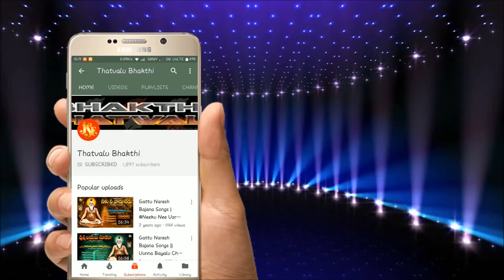Bhupathy Pulikal Bhakthi Thatavalu | అమ్మను మించిన దైవము లేదే లేదమ్మా | Jayasindoor Thatvalu Bhakthi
మా ఛానల్ ప్రసారమయ్యే వీడియోలు మీకు వాట్సప్ లో కావాలి అనుకుంటే ఈ లింకుని ప్రెస్ చేయండి మీరు జయసిందూర్ భక్తి తత్వాలు చానలో అప్ లోడ్ చేయాలంటే ఈ Mobile No: తో సంప్రదించండి Veera Brahmayya: 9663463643

Bhupathi Naidu Mob.No.9666633803
తత్వాలు భక్తి |రాజులబండ భజనబృందం || Bhupathi Pulikal || బ్రమ్మయ్య ||అమ్మను మించిన దైవము లేదే లేదమ్మా